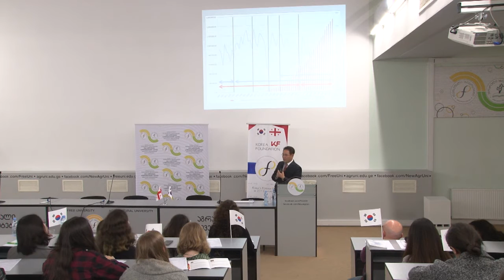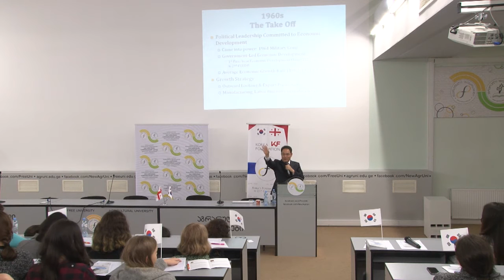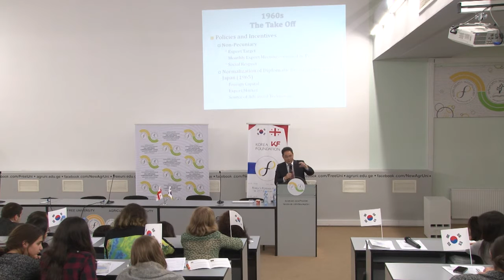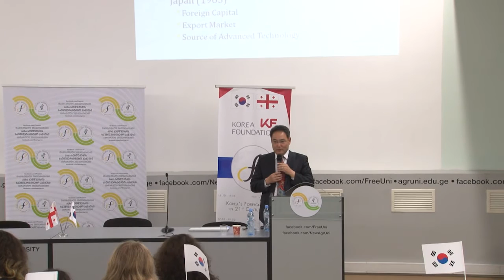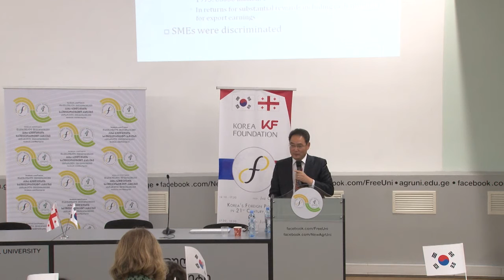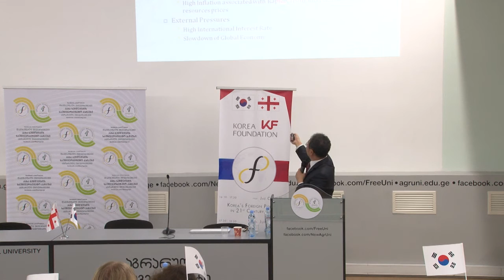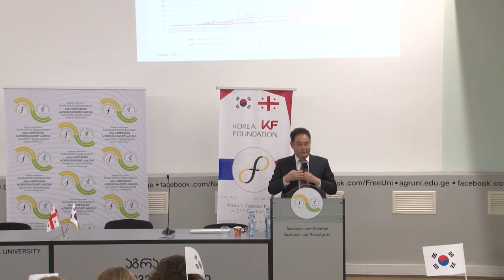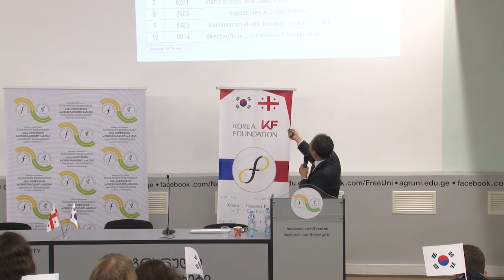განსაკუთრებული ლექცია კორეაზე - კორეის ეკონომიკური განვითარება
ლექცია წაიკითხა კეიმიონგის უნივერსიტეტის ადამსის კოლეჯის დეკანმა, ბატონმა ჯუნგსუ სემ.

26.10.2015